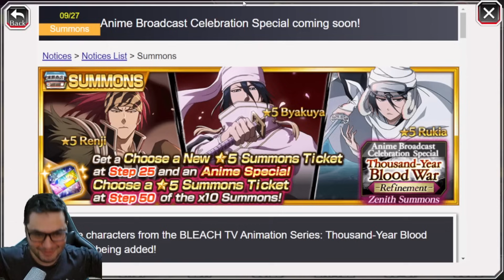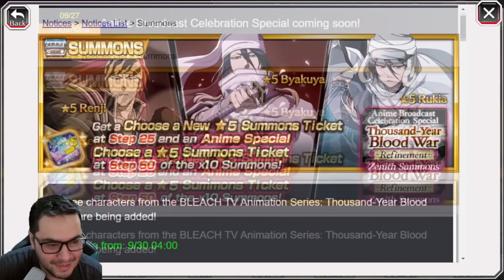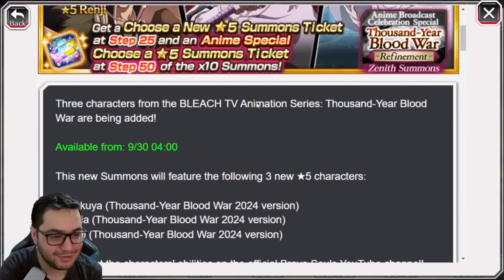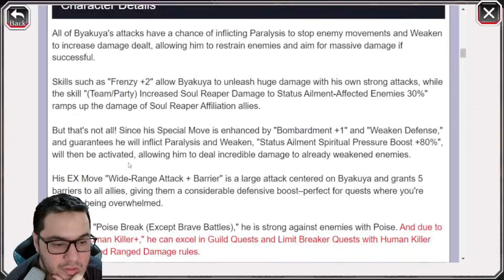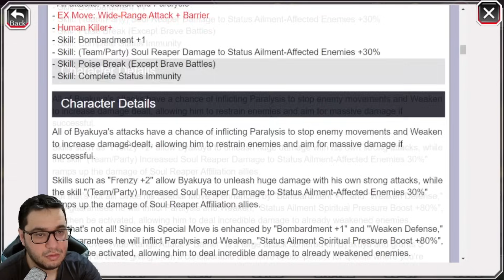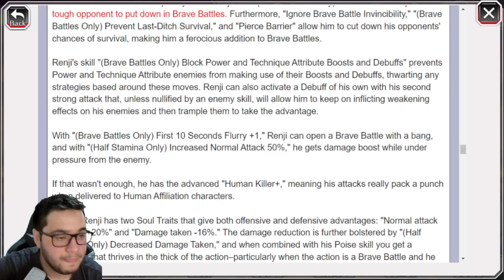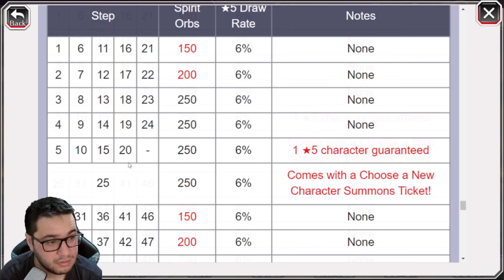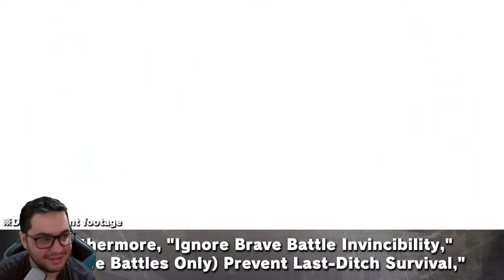BRIGADOO KLAB! BYAKUYA,RUKIA BANKAI E RENJI SÃO OS PERSONAGENS DO FINAL DO MÊS! - BLEACH BRAVE SOULS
Eae Galera Beleza? Mais Um Vídeo Pra Voces,Desta Vez Pra Podermos Fazer   o React Do Banner Do Final Do Mês Contendo Byakuya,Rukia Bankai e Renji No Bleach Brave Souls.

Quer Que Sua Conta Seja Analisada? Não Sabe o que Fazer e o Que Upar? Montar Times De Guild Quest? Entre Em Contato No Discord Pra Marcar Uma Análise! Nick Discord: Kuchiki33

Capítulos:

0:00 - Introdução
1:38 - React Trailer
5:06 - Kit Byakuya
7:56 - Kit Rukia
10:07 - Kit Renji
13:51 - React Traps Do Banner
16:41 - Gameplay Dos Personagens
27:10 - Considerações Finais e Agradecimento

Tá Sem Tempo Pra Fazer o Senkaimon? Chama No Privado Que Eu Faço Pra
Ti Meu Nobre! Discord: Kuchiki33